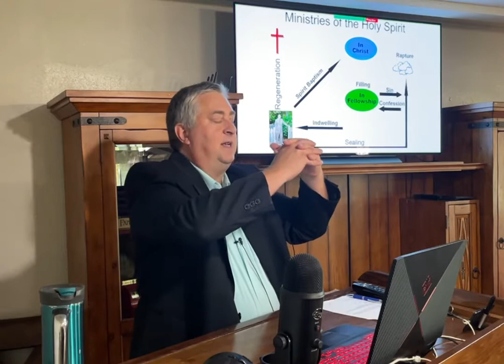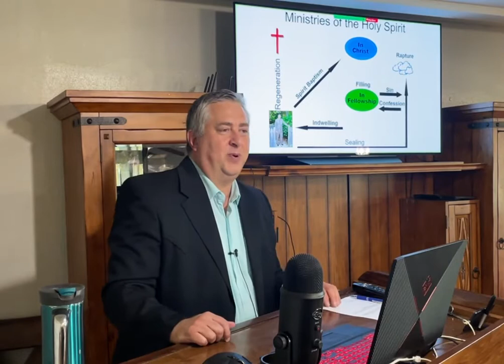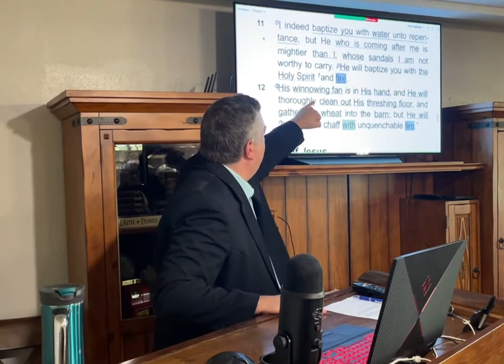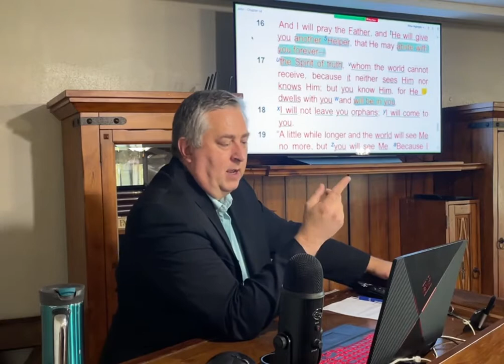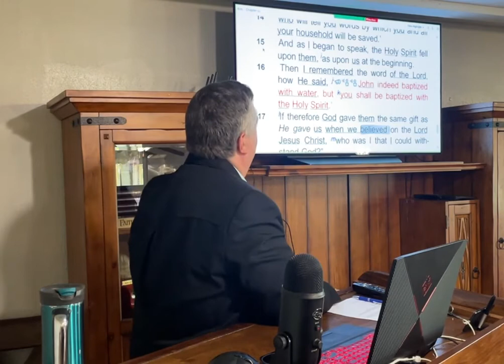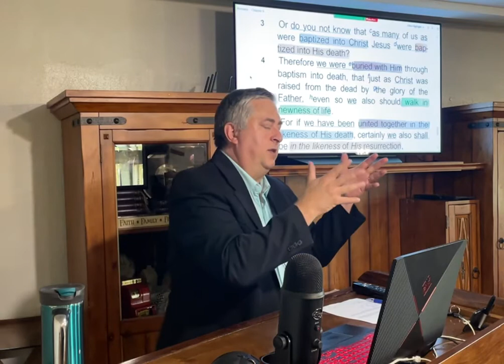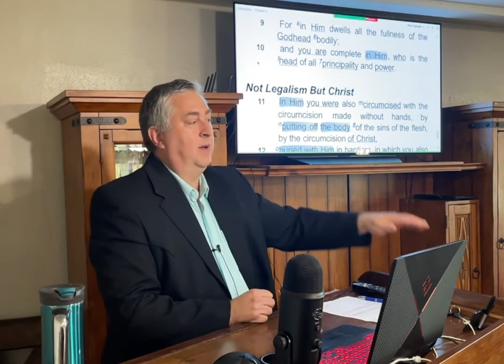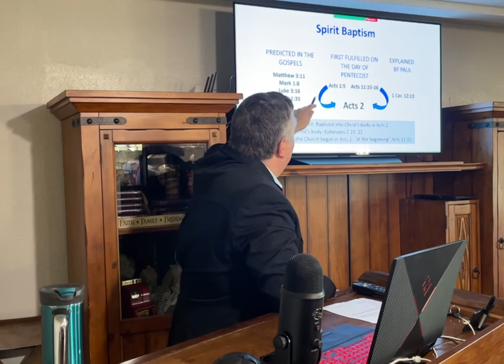The Doctrine of Baptism, Part 1 – 1 Corinthians 12:13, by Dr. John Brumett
A Study in the Book of John: The Doctrine of Baptism, Part 1, by Dr. John Brumett